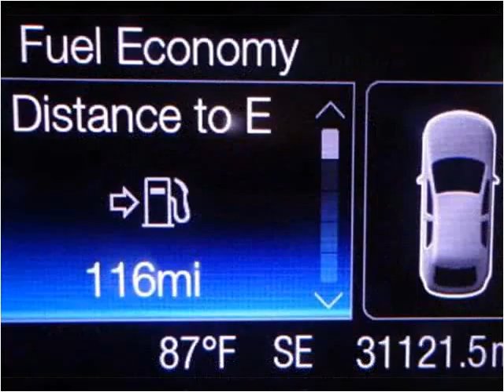2013 Ford Fusion Used Cars Radcliff KY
This 2013 Ford Fusion is available from Tim French Radcliff.